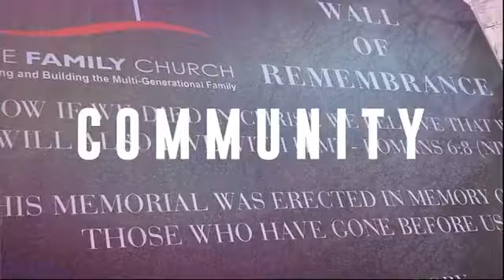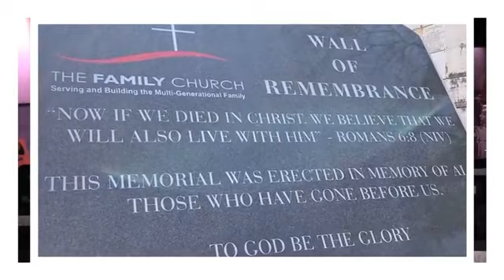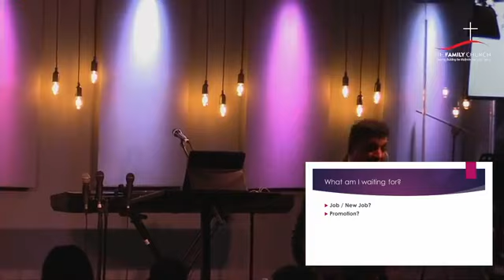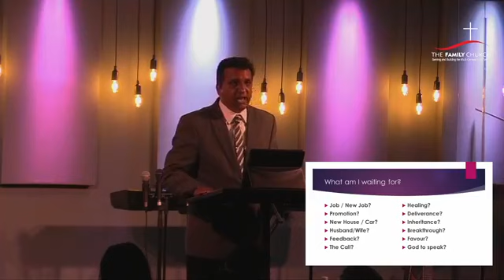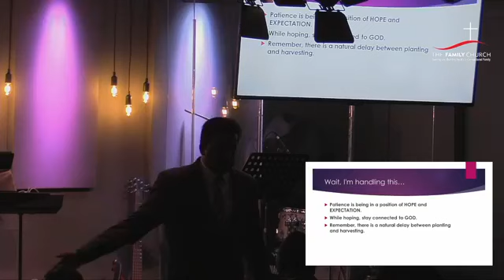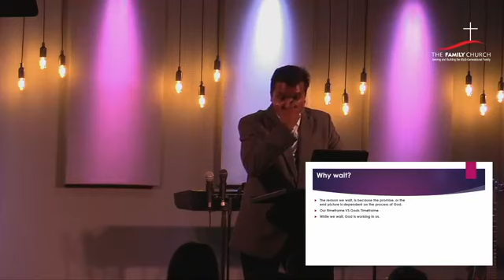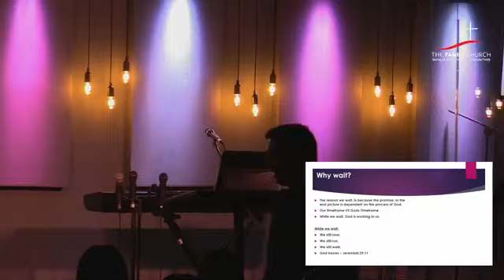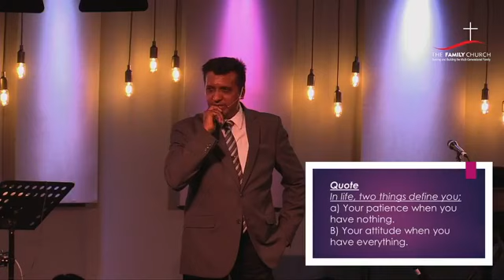21 August 2022 | The Courage To Take That Step | Pastor Noel Theophilus